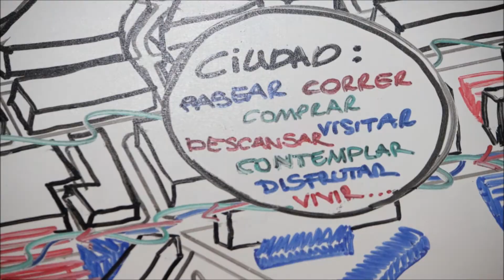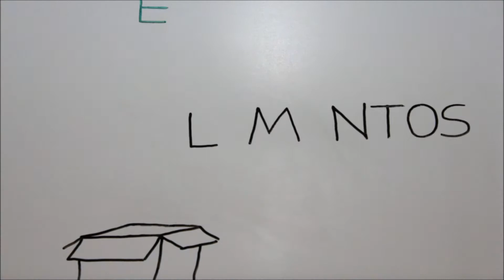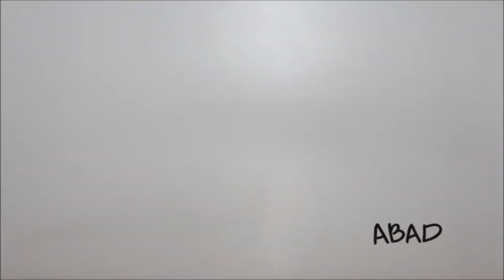Lo Necesario - IDEA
Ejercicio 3 taller de Proyectos IV de la Etsag
Realizado por los alumnos Ana Plaza Torrecillas y Adolfo Viciana Abad